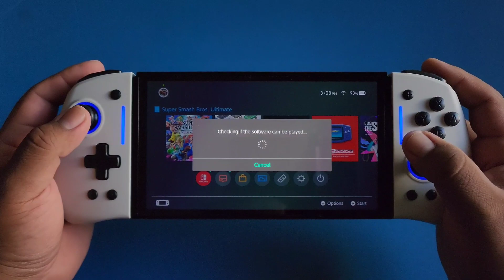Super Smash Bros Ultimate | Nintendo Switch OLED Gameplay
joycons used are the Nyxi Hyperion